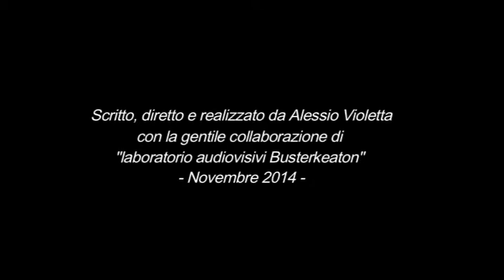MOSAICO CAMPUS 104 A. Violetta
Realizzato da Alessio Violetta nel Laboratorio Audiovisivi Buster Keaton nel mese di novembre 2014.